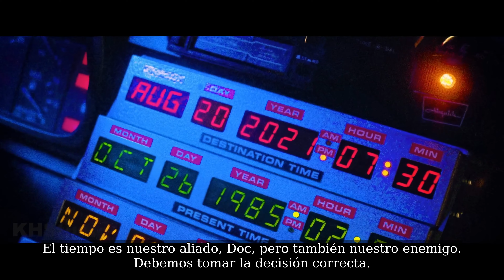REGRESO AL FUTURO 4 (2024) - Primer Tráiler, con líneas del actor en español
Utilice VideoPlus Studio para traducir líneas del tráiler de "Regreso al futuro 4" al español y luego sintetice múltiples voces basadas en los personajes.